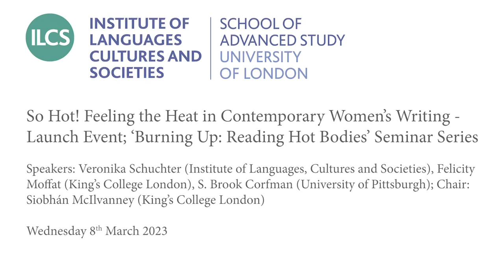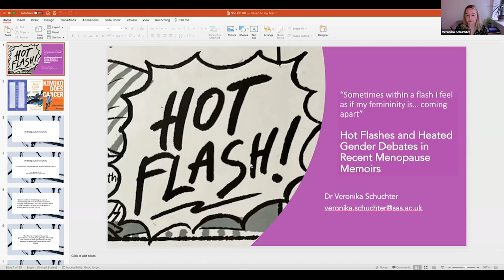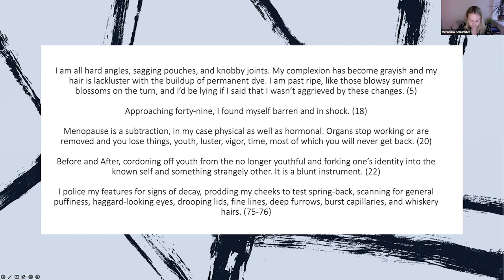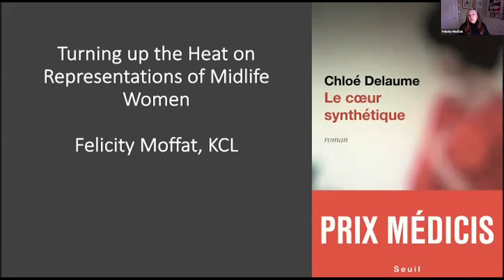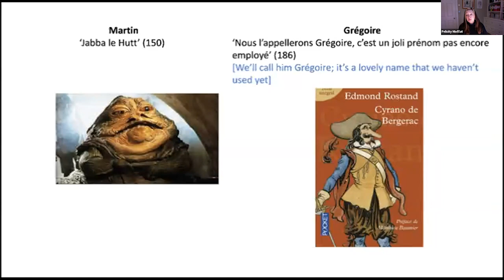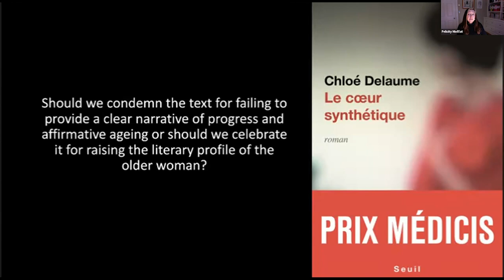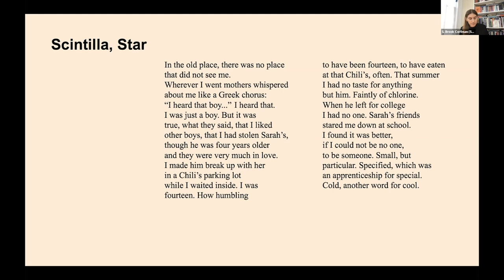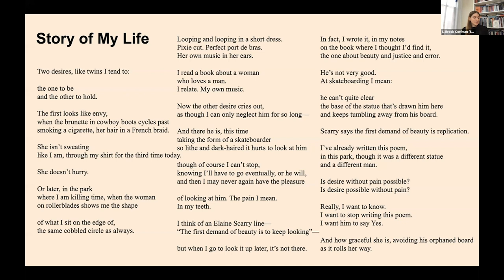So Hot! Feeling the Heat in Contemporary Women’s Writing - Launch Event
So Hot! Feeling the Heat in Contemporary Women’s Writing - Launch Event; ‘Burning Up: Reading Hot Bodies’ Seminar Series

Launch Event

‘Burning Up: Reading Hot Bodies’

Chair: Siobhán McIlvanney (King’s College London)

‘“Sometimes within a flash I feel as if my femininity is… coming apart”: Hot Flashes and Heated Gender Debates in Recent Menopause Memoirs’ Veronika Schuchter (Institute of Languages, Cultures and Societies)

‘Turning Up the Heat on Stereotypes of the Midlife Woman: Not Just Hot Flushes and Hopelessness’ Felicity Moffat (King’s College London)

‘“Another Word for Cool”: On Two Poems by Jameson Fitzpatrick’ S. Brook Corfman (University of Pittsburgh